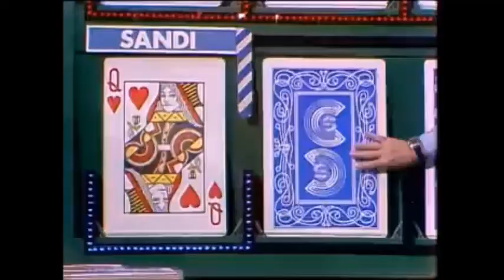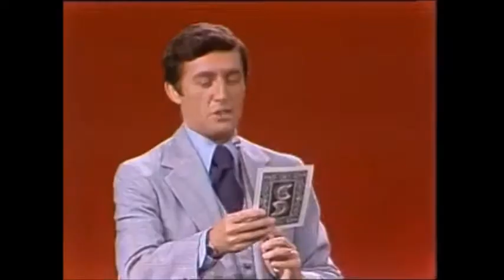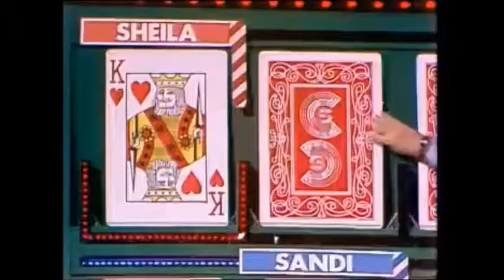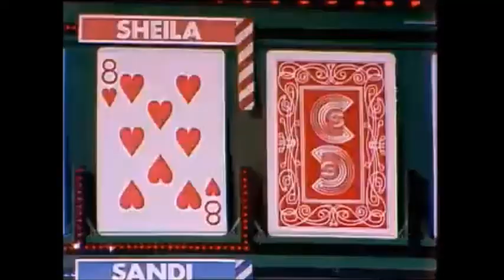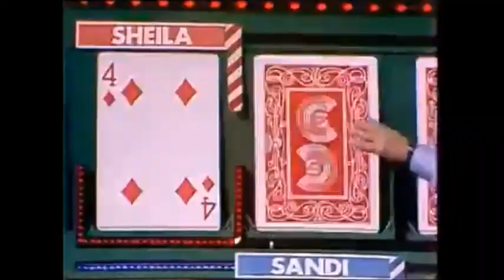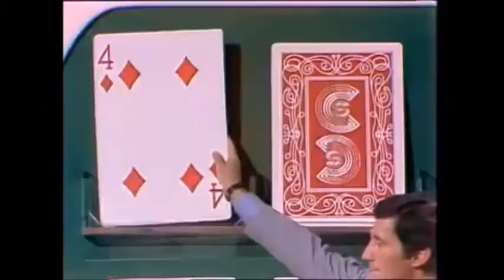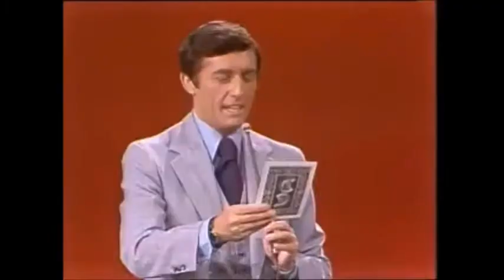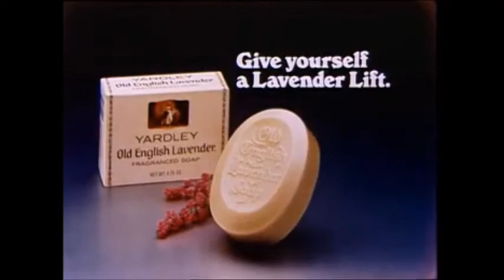Card Sharks Season 1 Episode 63 (July 19, 1978)